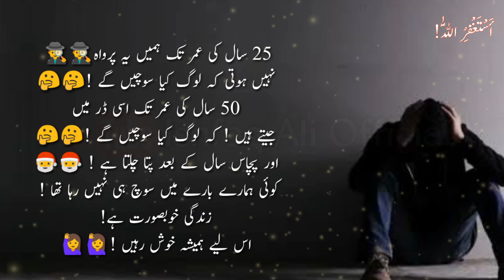منفی سوچ کے اثرات | Effects of Negative Thinking | Motivational Quotes about Life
IshfaqAliOfficial منفی سوچ کے اثرات | Effects of Negative Thinking | Motivational Quotes about Life

Urdu Aqwal e Zareen | Precious Quotes In Urdu |
Golden Words In Urdu | Beautiful Quotes Collection |
Heart Touching and Amazing Urdu Quotes Collection
Precious Words In Urdu | Beautiful Urdu Quotes |
Aqwal E Zareen | Heart Touching Poetry In Urdu Hindi |
Collection Of Hazrat Ali Quotes in Urdu
Hazrat Ali Ke Aqwal Zareen | Hazrat Ali Quotes About Life |
Ishfaq Ali Official | ishfaqaliofficial | ISHFAQALIOFFICIAL |

Quotes On Love | Precious Words In Urdu |
Beautiful Collections Of Urdu Quotes |
Best Urdu Quotes | Amazing Urdu Quotes |
Life Changing Urdu Quotes | Motivational Urdu Quotes |
Heart Touching Quotes | Hazrat Ali Aqwal |
Collection Of Motivational |  Inspirational Quotes In Urdu |
Motivational Urdu Quotations | Best Aqwal E Zareen In Urdu |
Hazrat Ali Quotes In Urdu | Aqwal e zareen hazrat ali as |
Friendship & Love In Urdu Hazrat Ali (R.A)
Khubsorat Batein | anmol batain |
aurat quotes in Urdu | husband wife quotes |
life-changing quotes in Urdu |